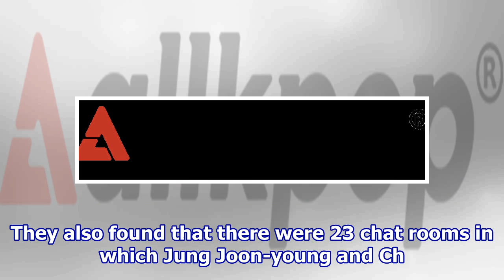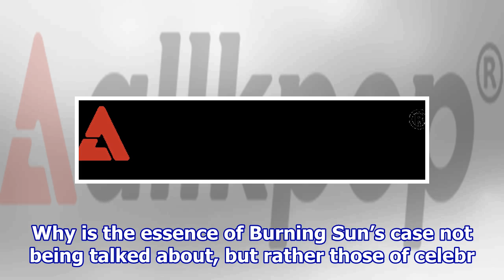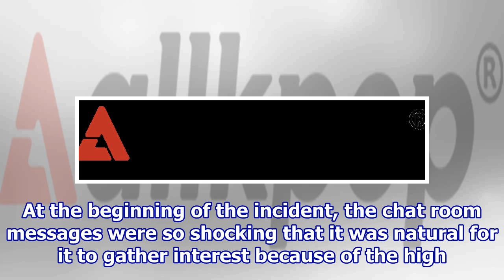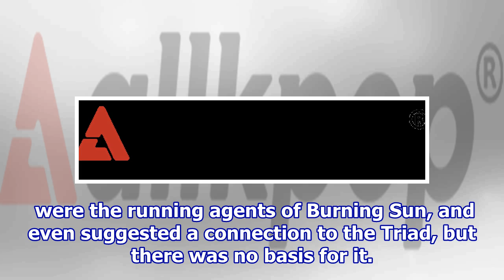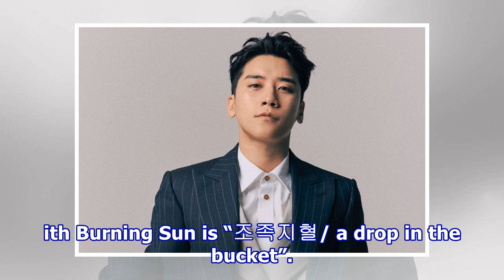Seungri & the Burning Sun Scandal... long-accumulated social problems of South Korea’s nightclub ...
Seungri & the Burning Sun Scandal... long-accumulated social problems of South Korea’s nightclub culture

BEST NEW RISING CONTROVERSIAL | Forums The Shop | Tips Upvote if you think more people should see this post! Posted by ck321 2 days ago Original Articlein Korean by Ha Jae-geun, a cultural critic Written for Sisa Journal, a Korean weekly magazine since 1989 We must thoroughly investigate the drugs, ...